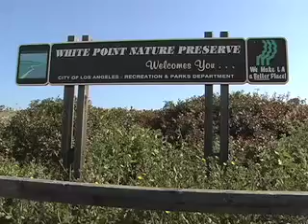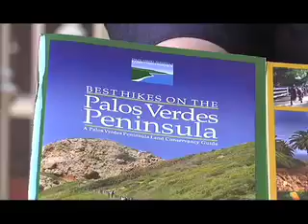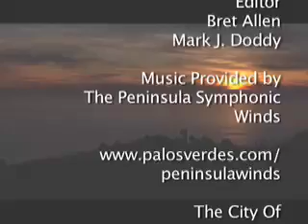Armchair Traveler: Forrestal Reserve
Armchair Traveler:: Forrestal Reserve  Palos Verdes Peninsula Land Conservancy